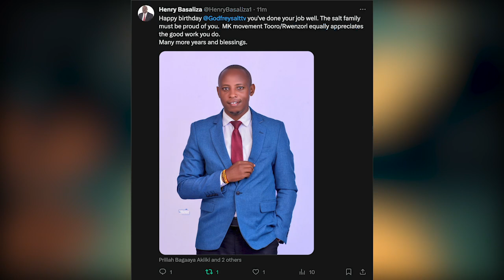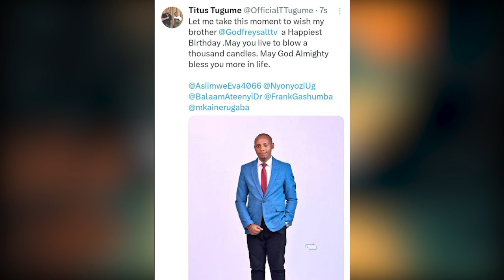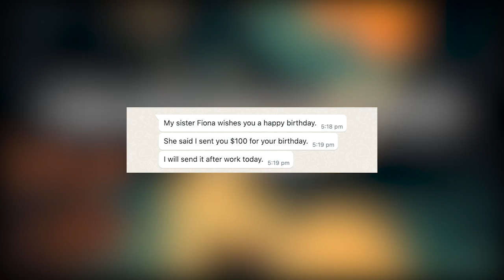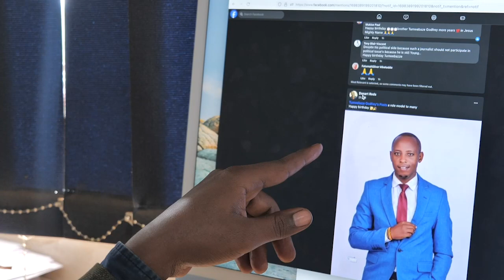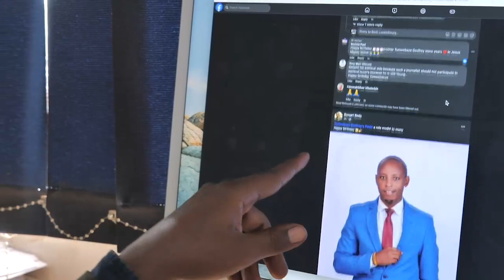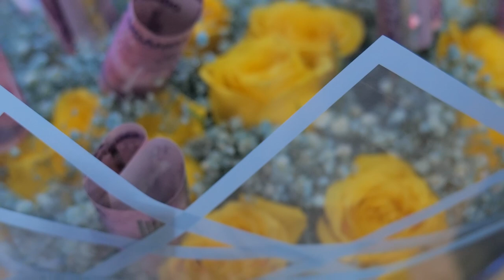OMUKYALA WANGE AMPADDE SURPRISE YA BIRTHDAY | MIKWANO MWEBALE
Mikwano Gyange Mbebaza olwokunjagariza amazalibwa amalungi